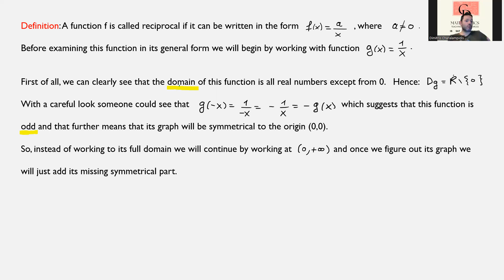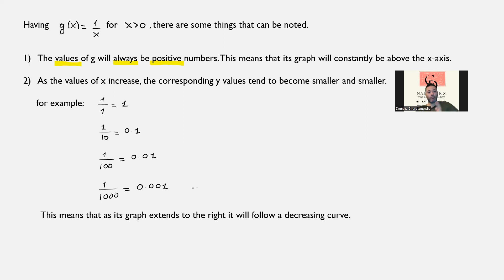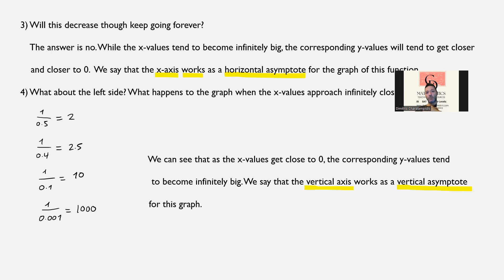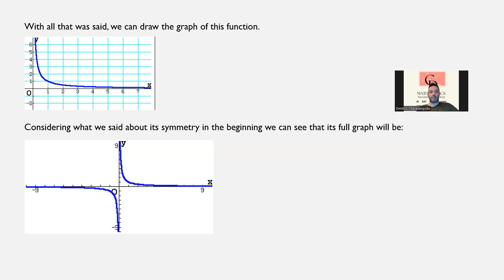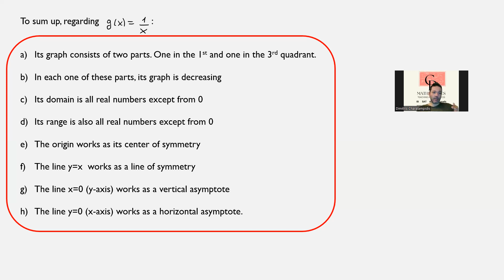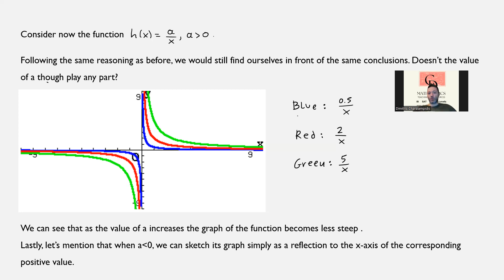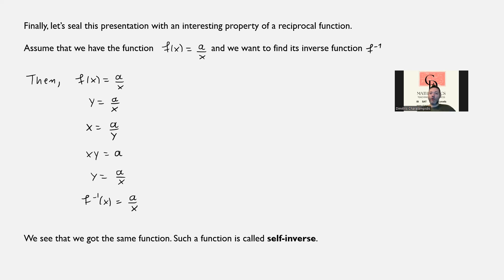Reciprocal function IB in Greek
Σε αυτό το βίντεο, μιλάω για το reciprocal function και τις βασικές του ιδιότητες.
H σειρά βίντεο "IB in Greek" δημιουργήθηκε για να σας βοηθήσω να κατανοήσετε καλύτερα το περιεχόμενο που καλύπτεται στο πρόγραμμα σπουδών του IB.

Κάθε βίντεο σχεδιάζεται για να εξηγεί ένα συγκεκριμένο θέμα με σαφήνεια και συνοπτικότητα, με αρκετά παραδείγματα και προβλήματα εξάσκησης για να ενισχύσετε την κατανόησή σας.
Είτε αντιμετωπίζετε δυσκολίες στο calculus, την άλγεβρα, τη γεωμετρία ή οποιοδήποτε άλλο θέμα στο πρόγραμμα σπουδών του IB, στόχος μου είναι να σας βοηθήσω να πετύχετε τους ακαδημαϊκούς σας στόχους.